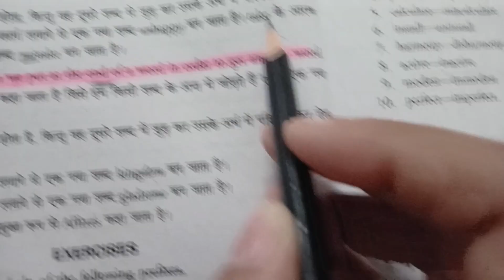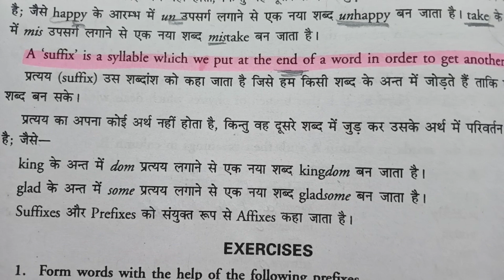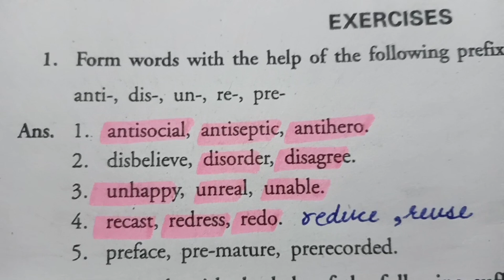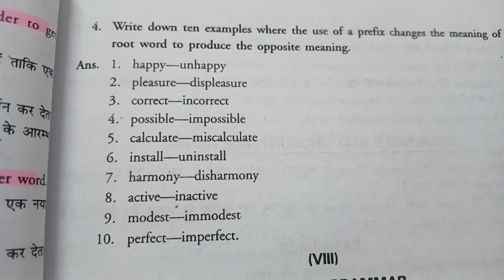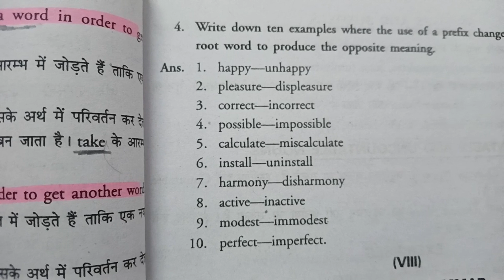Ba Ist Sem. Trick to learn prefixes and suffixes ✍️